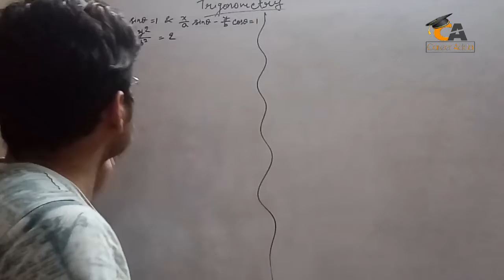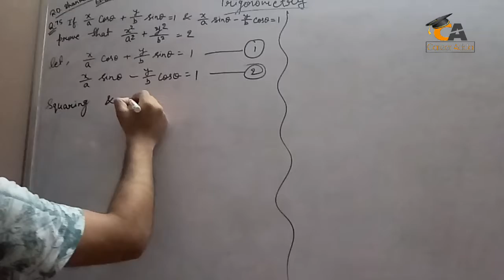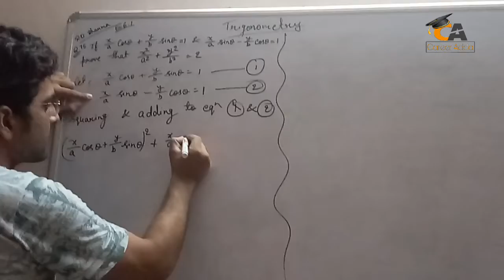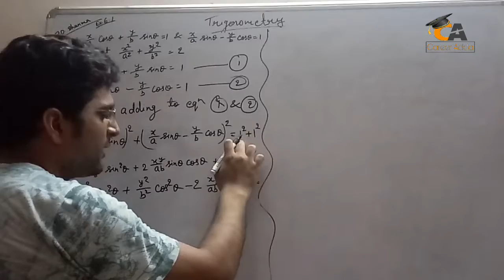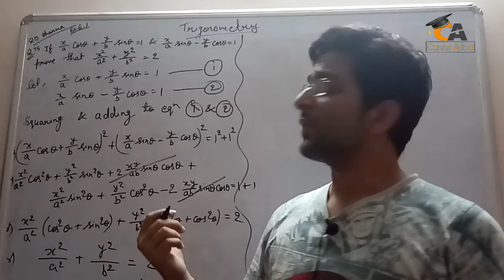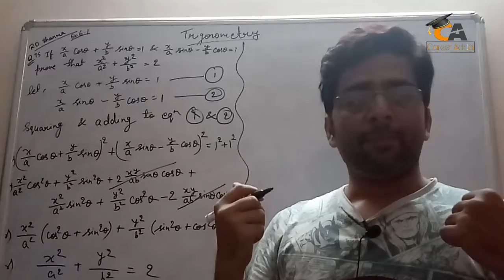Trigonometry ! Q.75 ! NCERT & R D Sharma ! Class 10th ! Solutions !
Trigonometry !
Class 10th !
NCERT & R D Sharma Solutions !

Created by-
Career Adda

Brainobrain
Brainobrain Raipur
Career adda Raipur
Brain enhancing
Brainobrain amlidih Raipur
Speed calculation
Multitasking study
Math calculation
Abacus with brainobrain
Brainobrain abacus program
Brainobrain brain enhancing program
Coaching classes near me
Abacus class near me
R D Sharma Solutions Class 10th
Trigonometry Class 10th Solutions
Trigonometry Concepts
Trigonometry each & Every Solutions
Practice makes man perfect
NCERT Solutions